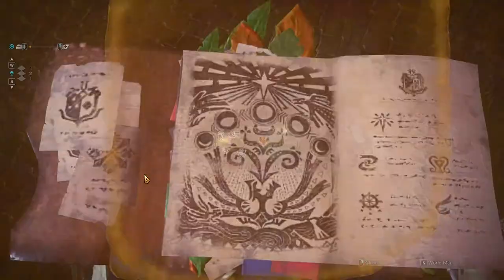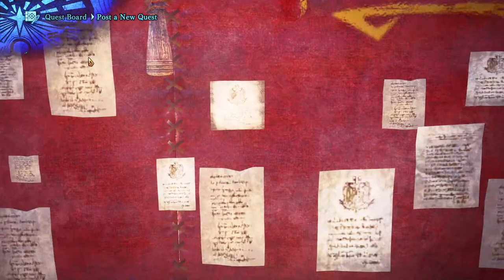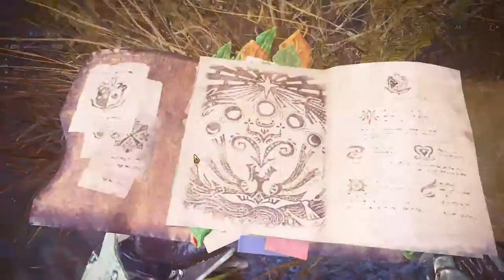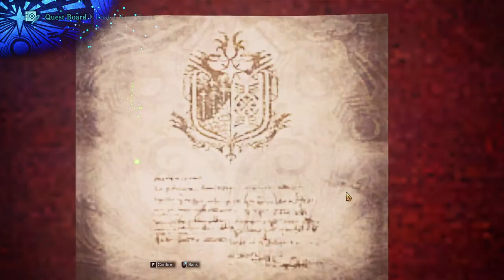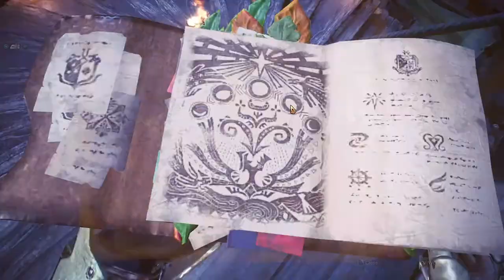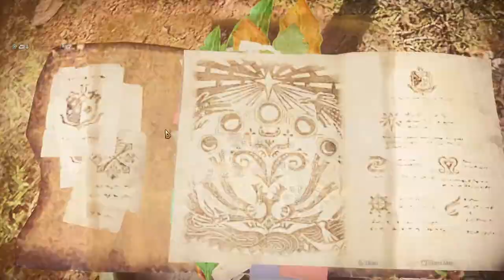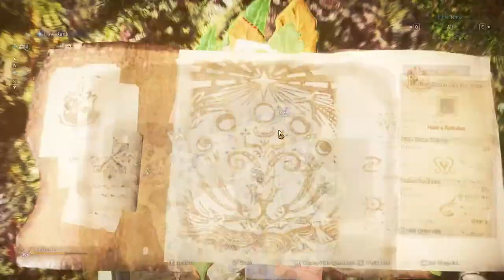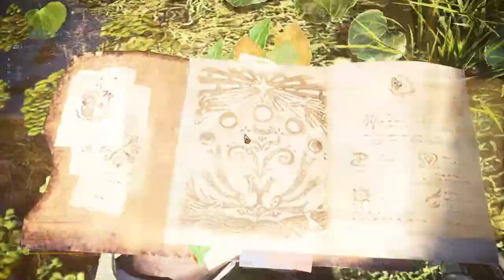3 hours of Relaxing Monster Hunter to fall asleep to | 100 Hour Insect Glaive Challenge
3nd session of the 100 hour Weapon Challenge, I have concluded that this weapon's weakest link is the Kinsect Buffs :(
I will explain in the stream why

Computer Specs:
CPU: Ryzen 7 5700X
GPU: Zotac RTX 3060 Ti
Mother board: B550M DS3H Gigabyte Motherboard
RAM: Avexir 3200mhz 16GB (8x2)
Boot Drive: 970 Evo M.2 SSD
PSU: 750W 80+ Gold Seasonic Semi-modular